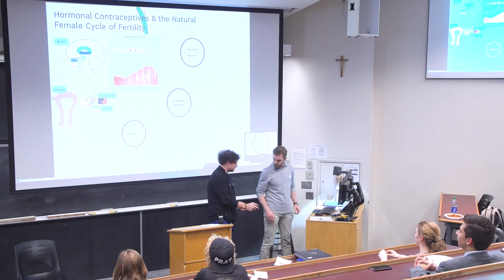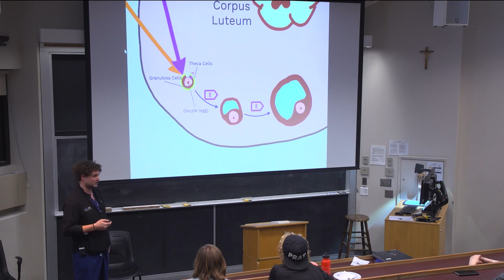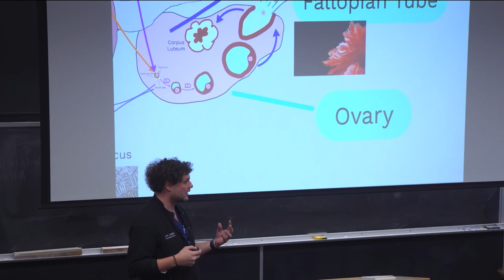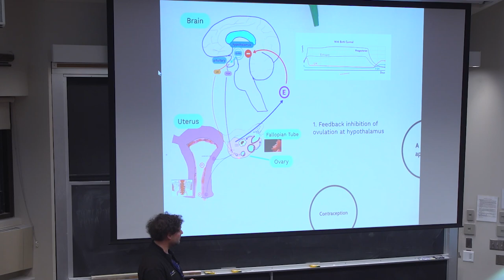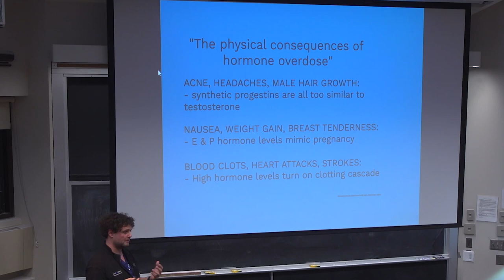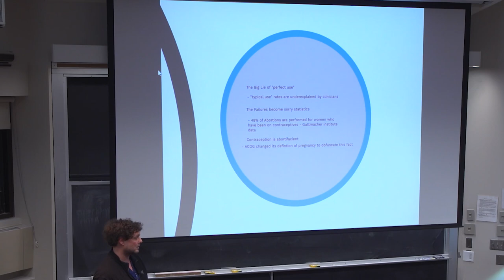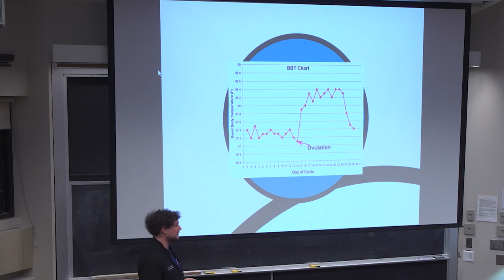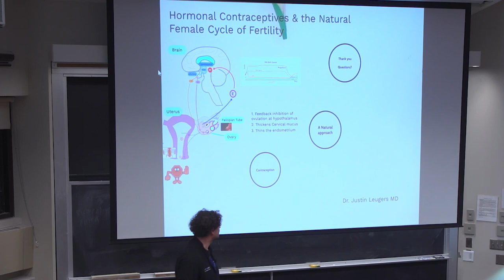Humanae Vitae 2: Contraception & the Sterile Life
Prof. David O'Connor of the ND Philosophy Department and family health doctor Dr. Justin Leugers will join RTL to discuss the morality and biological effects of contraception. Please join us to learn how contraception affects the human body and the various moral implications of its usage.